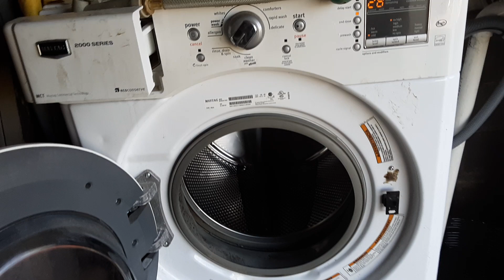Washing machine overflows